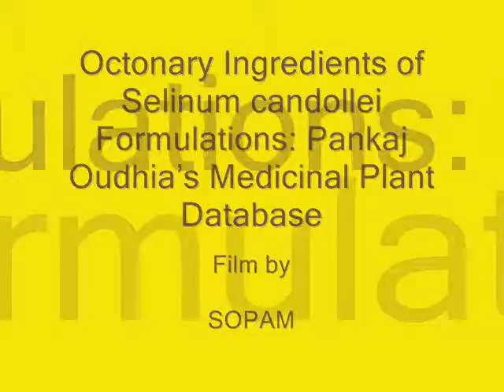Octonary Ingredients of Selinum candollei Formulations: Pankaj Oudhia's Medicinal Plant Database